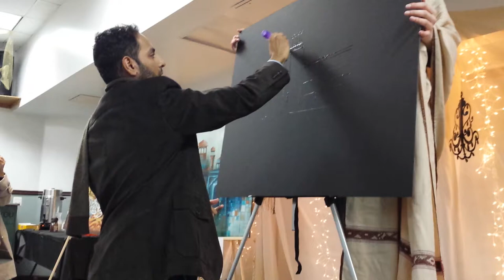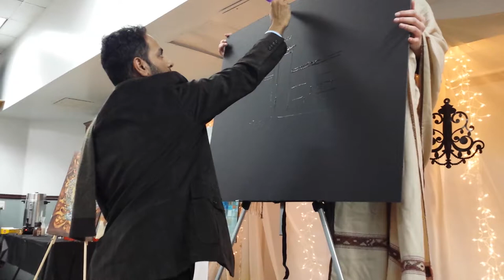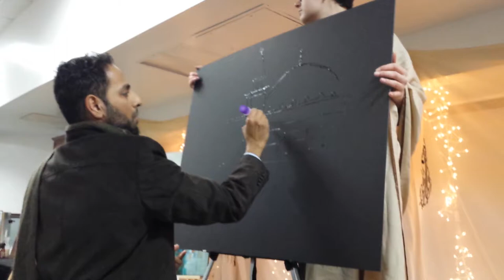For the Love of Art - ISCJ Islamic Art Gala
Faraz Khan demonstrating live speed painting technique at the ISCJ Islamic Art Gala on February 14, 2015. Speed painting with glue and glitter is a simple concept that works well when infused with a surprise image that the audience could relate with. Faraz Khan work explores concepts in Arabic calligraphy. He is the 2015 artist-in-residence at the Arts Council of Princeton, NJ.